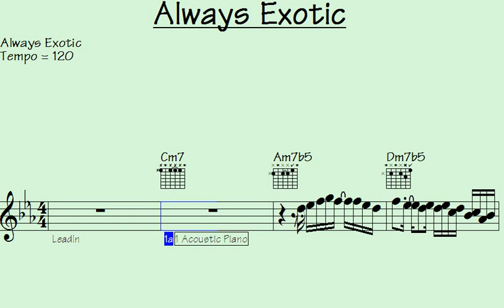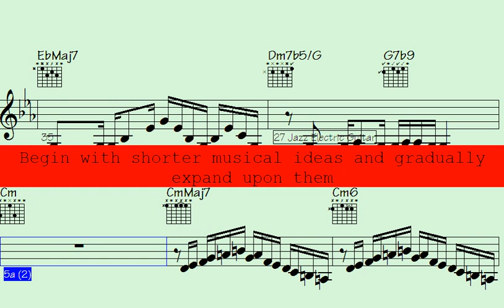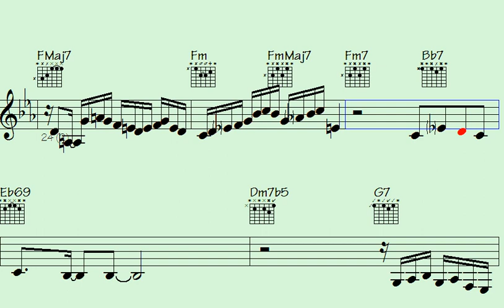🔸Outlawing Convention: Unleashing the Sonic Magic of 'Always Exotic' - A Mesmerizing Musical Journey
Always Exotic | Sign up for notifications about new videos and never miss out on exciting updates

"Dive into a mesmerizing musical odyssey with 'Outlawing Convention: Unleashing the Sonic Magic of 'Always Exotic.' Experience a captivating journey through sound that defies norms, inviting you to explore uncharted musical territories."

l2k 209-321